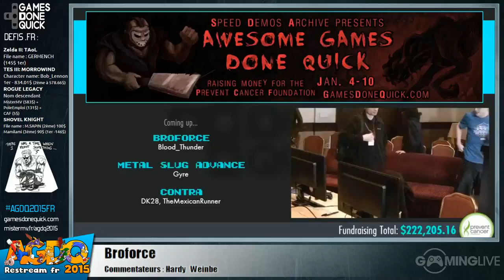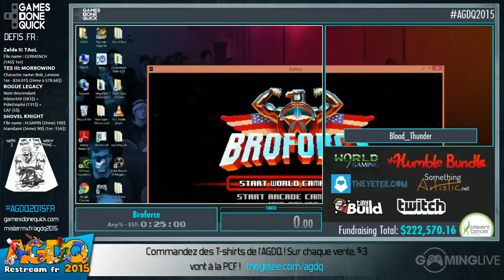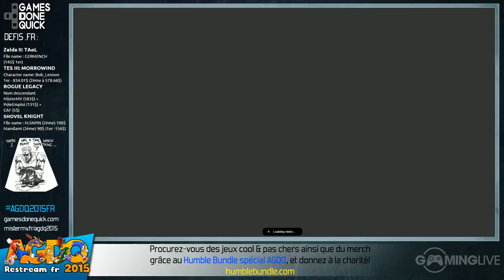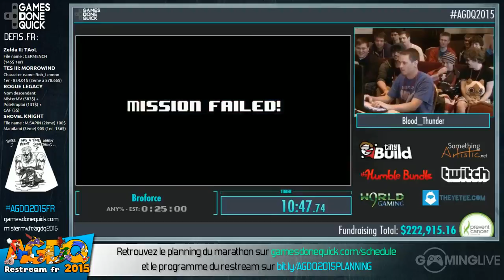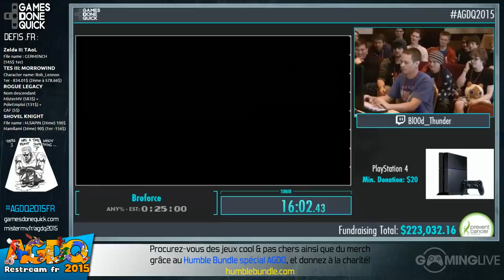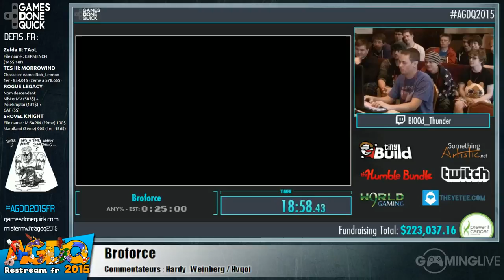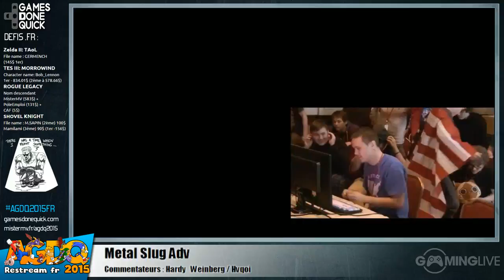Broforce - [AGDQ 2015] Restream FR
Speedrun de Broforce lors du restream FR de l'AGDQ 2015